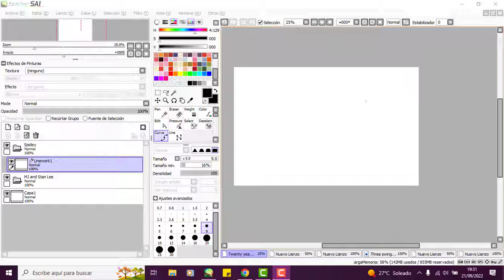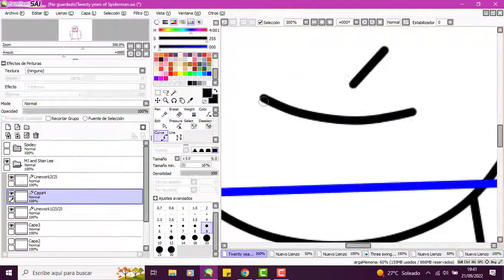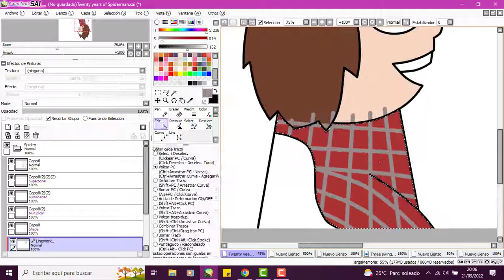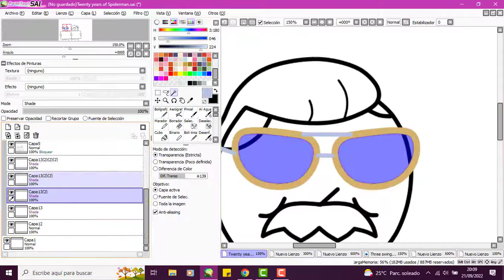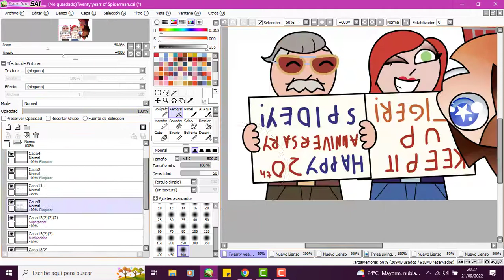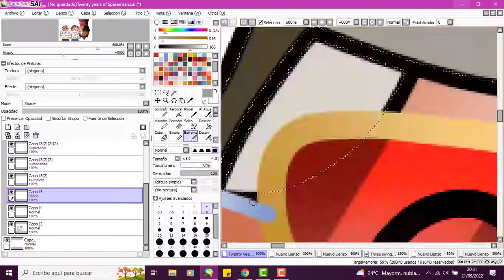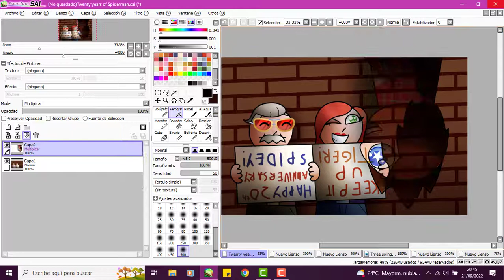- SPEEDPAINT - Twenty years of Spiderman (Spiderman fanart)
This year, the Raimi Spiderman trilogy is 2 decades old. Just like me.

Tobey Maguire has to be the best Spiderman. Very good writing, makes great meme material and let's not forget...he came before the MCU.

All I can say, his return in No Way Home has thanked all of us for the memories.
But yeah...I still didn't see the third one, yet Eddie asking God to kill Peter is kinda nonsensical. Shouldn't he ask somebody else?

Either way, on October I'll probably celebrate another anniversary.